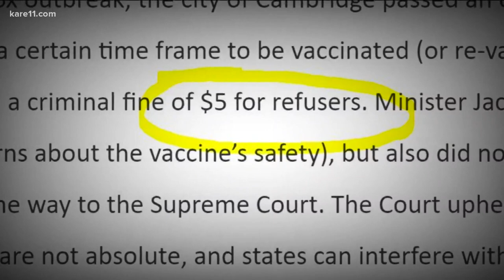Looking back at history: A Supreme Court ruling that could have applied to a coronavirus vaccine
Gov. Tim Walz made it clear on Tuesday in his vaccination roll-out announcement that there will be no vaccination mandate.

He said he will simply rely on the goodness of Minnesotans to protect themselves and others by getting vaccinated, when it comes their time.

But this got us thinking – can governments even do such a thing?